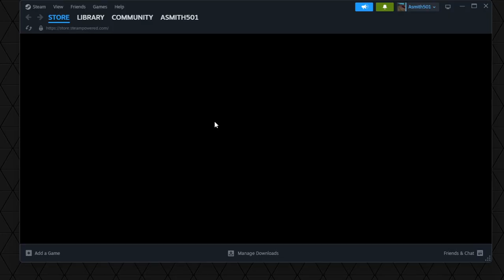Snowrunner - Episode 52 (The Yukon - Part 8)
Welcome to Snowrunner, In this series we'll be going through all the Regions and doing all the missions and contracts

Today we continue Continue with the Contracts and Tasks in The Yukon